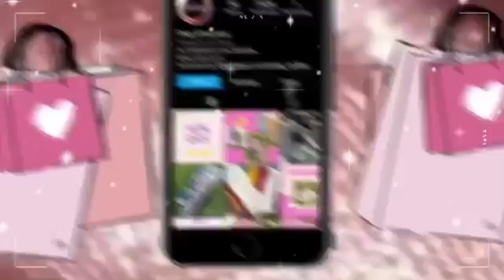DIY INSTA-BADDIES FUR BIKINI AND MOONBOOTS | CLOTHING TRANSFORMATION VIDEO